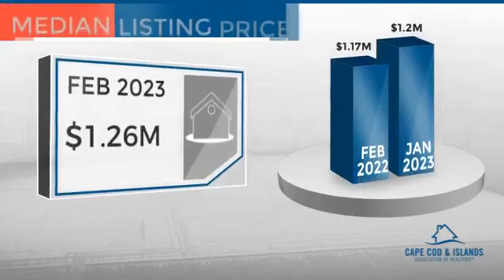March 2023 Market Stats Video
Find out how the Cape Cod real estate market performed in February